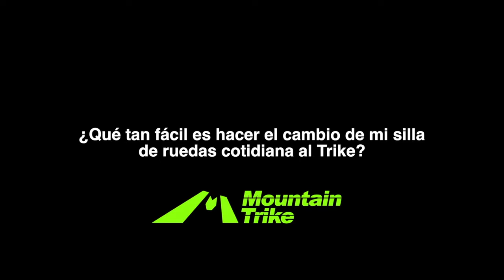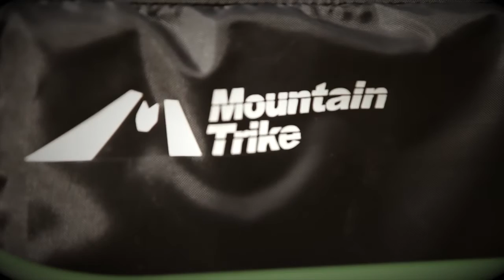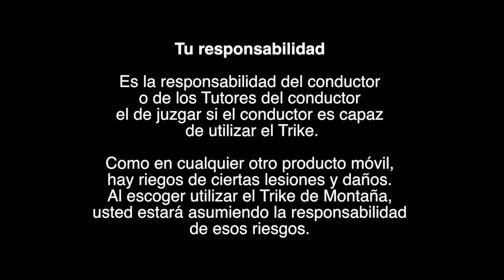Mountain Trike 'Is it for you' (Spanish)